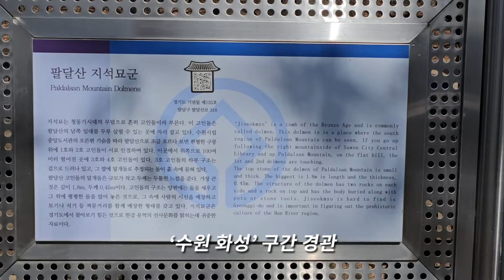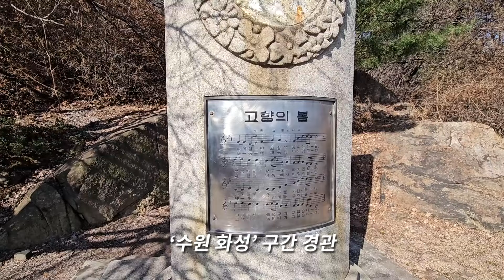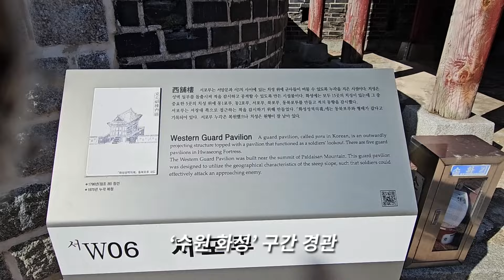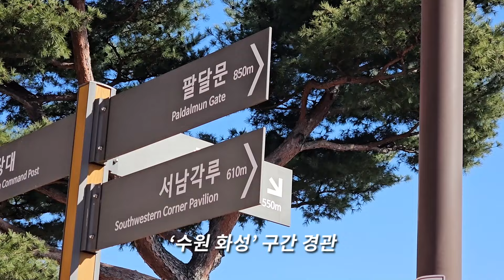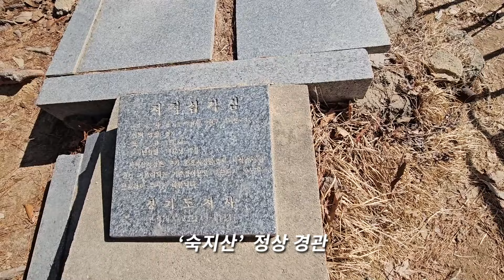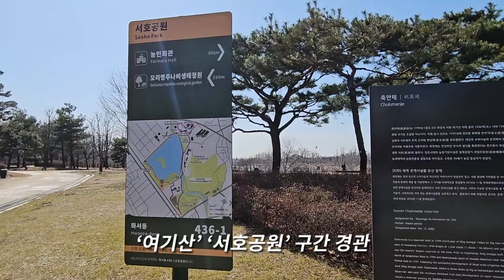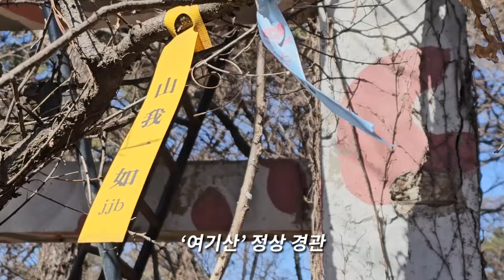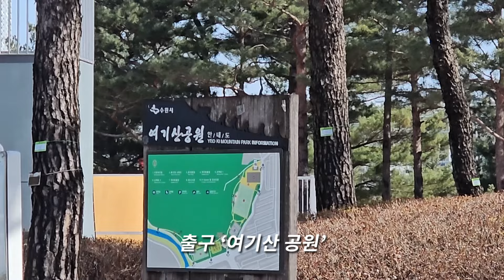산석등산/Mountain /수원시-수원화성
제1,098차 2,212회 답사
2024년 3월 1일, 경기 수원시에 위치한 팔달산 숙지산 여기산을 답사했다. 들머리는 향교 정류장 이다. 날머리는 여기산공원 이었다. 산행 거리는 8.3km, 소요 시간은 2시간 56분 이다. 여정 기록은 챗GPT, 트랭글, 스냅은 삼성 울트라 23, 영상은 Pr, 음악은 Soundraw를 사용했다.

수원 근교 산행
오늘은 영하 1~4도 꽃샘추위 날씨이다. 오전 7시 55분  백암 출발 10번 버스는  오전 9시 43분, 향교 정류장 도착 이다. 미리 검색한 들머리 정류장 우측 경로를 이어간다.

오전 10시 30분, 팔달산 해발 146m 고스락 이다.  시원스런 트임의 세계문화유산 수원화성 서장대 정자 안부 이다. 이 지점은 국토정보원 자료에 3657번 표고점 수원 081 산 이다.

팔달산을 뒤로, 지형 앱을 확인하고,  사전 계획한 숙지산 벽산 아파트 후면 경로를 이어간다. 오전 11시 6분, 삼각점 해발 124m 정자 고스락 이다.  수목 사이 트임이 시원스런 정상 이다. 이 지점은 국토정보원 자료에 3656번 삼각점 수원 081 산 이다.

숙지산을 뒤로, 지형 앱을 열고 도로 구간을 경유 서호공원 축만제 경로를 이어간다. 축만제 철새 서식지, 새싹교를 건너 오후 12시 10분, 여기산 해발 104m 옛 군 시설 감시탑 고스락,  시원스런  트임은 없으나, 지도상 남측 안부에 우장춘 박사 묘가 위치한다. 이 지점은 국토정보원 자료에 3991번 표고점 안양 090 산 이다.

여기산을 뒤로, 지형 앱을 확인하고, 출구는 여기산 공원을 거쳐 화서역 경로를 이어간다. 오후 12시 37분, 화서역 도착이다. 오후 12시 45분, 수원역행 출발, 이어서 매산시장 정류장 백암터미날 10번  환승으로 답사를 마무리 한다.

오늘  산행은 수원시 소재 미답산 답사 이다. 들머리는 향교 입구 팔달공원 유네스코 세계문화유산 수원 화성 3.1독립기념탑 경로였고, 이어지는 숙지산 및 여기산은 서호공원 산책로이고, 날머리는 여기산 공원을 거쳐 화서역 약 8.3km 나즈막 산 답사 였다.

국토정보원자료
팔달산 八達山 Paldalsan [異] 탑산(塔山)  시의 구시가지에 위치한 산이다(고도：146m).『동국여지지』 에 처음으로 기록되어 있다. 이에 따르면“팔달산은 부(府, 옛 읍치로 지금의 화성시 화산동)에서 북쪽으로 17 리 정도, 고조동(高祖洞, 현재의 고등동 옛 지명으로 추정) 뒤에 있다. 산은 비록 높고 크지 않지만, 들판 가운데 솟아 있어 사방을 볼 수 있다. 그래서 팔달산이라 한다.” 라고 기록되어 있다. 또『수원군읍지』에는 팔달산의 옛 이름과 팔달산이란 이름을 가지게 된 배경을 좀 더 자세히 기록하고 있다. 즉, 고려 말에 팔달산을 탑산(塔山)으로 불렀다는 사실과 조선 태조가 팔달산이라고 이름을 지었다는 이야기가 기록되어 있다. 고지도 가운데 ‘팔달산’ 이름으로 표시한 것은『1872지방지도』가 대표적이다. 그 이전에 제작된 현존 고지도에서 ‘팔달산’ 이름 그대로 표기한 것은 찾을 수 없다. 다만,『여지대전도』,『해동여지도』,『광여도』 등의 고지도에서 광교산과 화산(팔달산으로 옮기기 전의 수원 읍치가 있던 곳) 중간에 ‘팔탄산(八呑山)’이 표기되어 있다. 위치나 명칭 등을 고려할 때 지금의 팔달산으로 추정된다.
팔달산에는 화성 성곽의 절반 정도가 능선을 따라 축성되어 있다. 서장대·서노대·서포루·화양루 등의 누대가 있다.